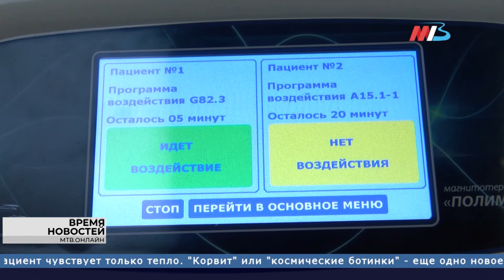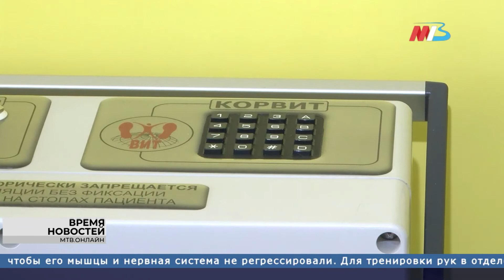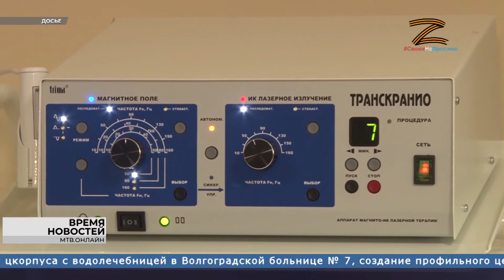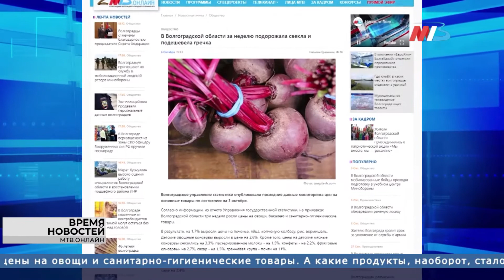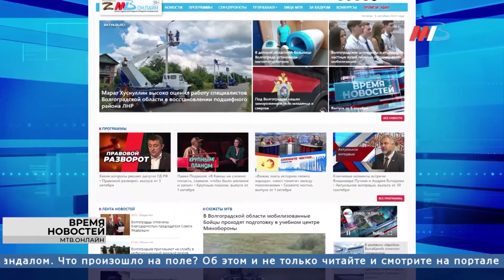Новости Волгограда и области 07.10.2022 6-30